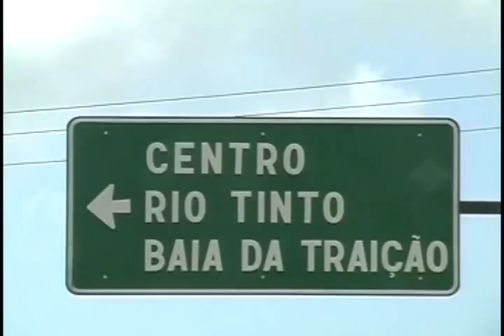UM PARAÍSO CHAMADO SAGI - RIO GRANDE DO NORTE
A pequena vila de pescadores, no litoral sul do Rio Grande do Norte, não é o que se pode chamar de destino turístico. É, no entanto, um paraíso já descoberto por aventureiros que dispensam o conforto em busca de belezas naturais. E além do mar com ondas fortes e baías suaves, tem rios e lagoas, dunas e mangues. É incrível. E tudo isso em um só lugar. De quebra a amizade sincera dos moradores do lugar que recebem muito bem os visitantes. Mais reportagens no